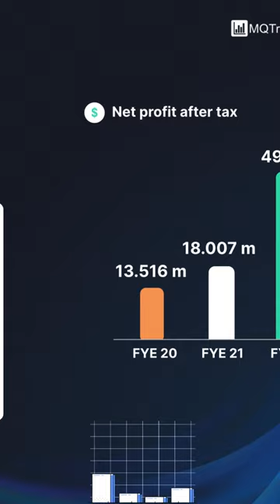New IPO: Keyfield International Berhad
ew IPO: Keyfield International Berhad, a company that charters accommodation vessels, aims to raise up to RM188.06 million from its IPO.

Remember to apply before 5 pm 03 April 2024, if you are interested in this IPO

Interested to start trading? Send your inquiry now!

Free and Exclusive Stock Analysis Tool- MQ Trader!